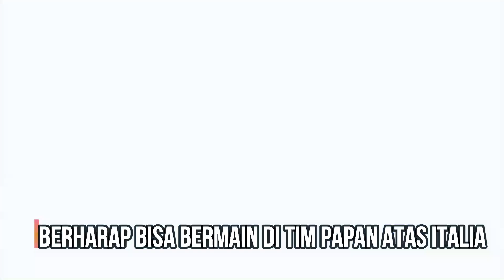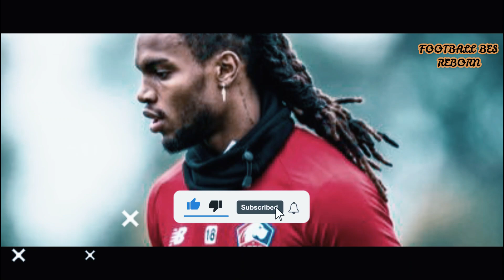JORGINHO DI MILAN❗ AC MILAN MINATI PEMAIN MUDA PRANCIS DAN EKUADOR😍 IBRAHIMOVICH BERTAHAN DI MILAN📝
GELANDANG ANDALAN CHELSEA, JORGINHO KINI SEDANG BERADA DI MILAN. SETELAH MASA DEPAN PEMAIN ASAL ITALIA ITU BELUM JELAS BERSAMA CHELSEA. AC MILAN SENDIRI JUGA TENGAH MEMBUTUHKAN GELANDANG BARU, SEPENINGGAL FRANCK KESSIE YANG AKAN HENGKANG DI BURSA TRANSFER MUSIM PANAS INI. DI SAMPING ITU AC MILAN JUGA MINATI PEMAIN MUDA PRANCIS U 19, YAITU WARREN BONDO, YANG KINI MEMBELA AS NANCY LORRAINE. MILAN JUGA MINAT PADA PEMAIN BERTAHAN ASAL EKUADOR, PIERO HINCAPIE YANG KINI MASIH BERMAIN BERSAMA BAYERN LEVERKUSEN. DI SISI LAIN, STRIKER VETERAN AC MILAN ASAL SWEDIA, ZLATAN IBRAHIMOVIC AKAN BERAHAN DI MILAN MUSIM DEPAN. SANG PEMAIN AKAN MENEKEN KONTRAK BERDURASI 6 BULAN. SIMAK VIDEO LENGKAPNYA !